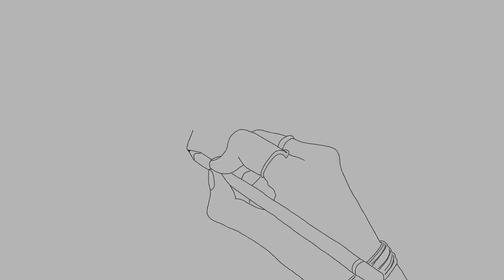custom painted hoodie - ZAZ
I was inspired by amazing paintings by ZAZ - famous French singer-songwriter. I fell in love with them so I decided to paint it on my hoodie:) Enjoy!